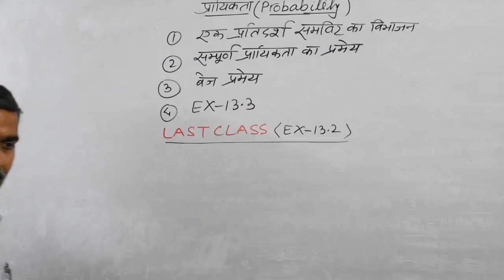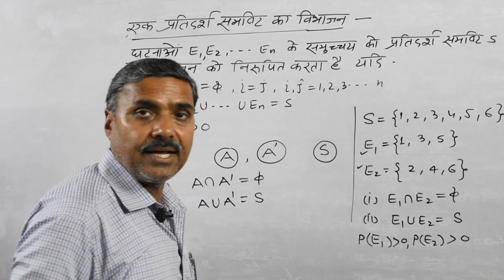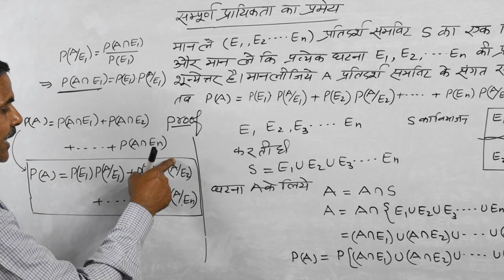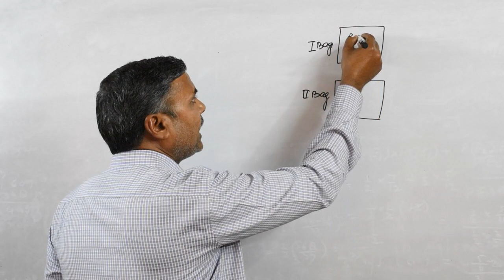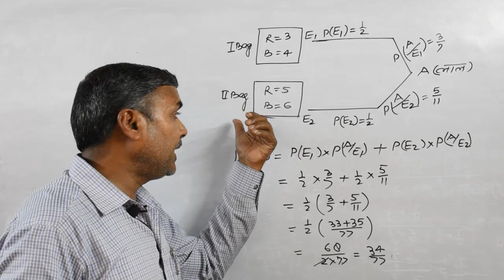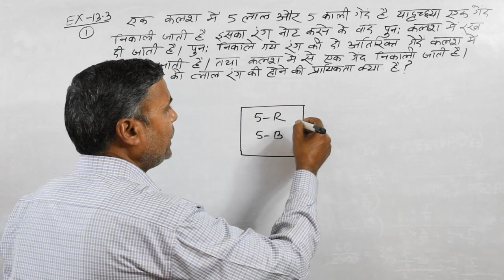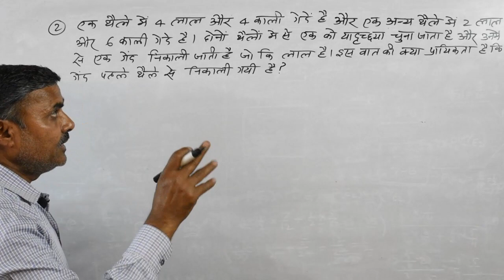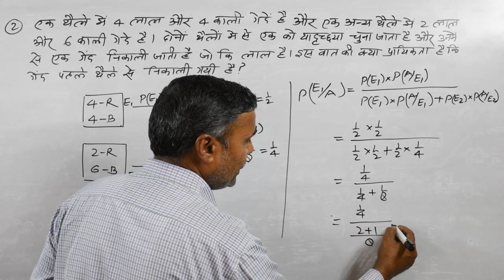प्रायिकता (prayikta maths in hindi class 12) | Ncert 13.3 | बेज प्रमेय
आज आप इस वीडियो में प्रायिकता की प्रश्नावली 1। ३ का हल देखेंगे, जिसमे आपको बेज प्रमेय, सम्पूर्ण प्रायिकता का प्रमेय तथा एक प्रतिदर्श समष्टि का विभाजन देखने को भी मिलेगा।

अगर अपने अभी तक प्रायिकता को शुरुआत से नहीं पढ़ा है, तो निचे दिए गए लिंक पर क्लिक कर के जरूर देख ले।

वीडियो को सवालो के आधार पर निम्नलिखित समय पर बांटा गया है।
0:00​​​​​​​​​​ : परिचय
02:28​​​​​​​​​​ : एक प्रतिदर्श समष्टि का विभाजन
07:13​​​​​​​​​​ : सम्पूर्ण प्रायिकता का प्रमेय
15:39​​​​​​​​​​ : बेज प्रमेय
33:10​​​​​​​​​​ : सवाल संख्या (1)
42:23​​​​​​​​​​ : सवाल संख्या (2)

Samakalan | समाकलन कक्षा 12 | Integration Full concept and  Exercise Solutions | NCERT, class 12, ch 7, hindi [2020]:

अगर आपको ये वीडियो अच्छा लगा हो तो वीडियो को LIKE करे तथा अगर आपकी कोई सलाह हो तो वीडियो के COMMENT BOX में बता सकते है तथा अगर आप channel पर नए आये है तो चैनल को SUBSCRIBE जरूर करे तथा चैनल के बारे में अपने दोस्तों को बताये।